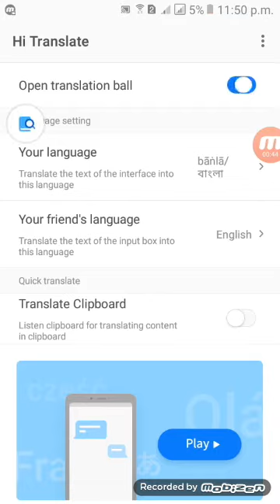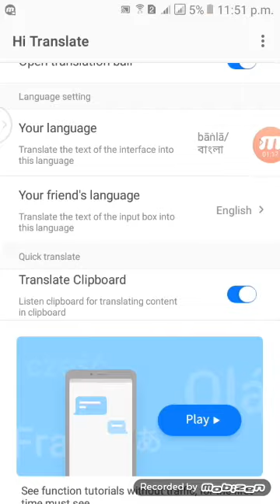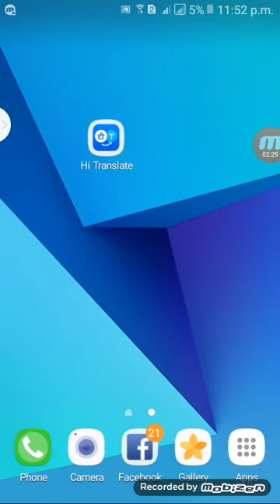যে কোনো ভাষা কে মাত্র ১ সেকেন্ডে বাংলায় রুপান্তর করুন || Translate Any Language in One Second